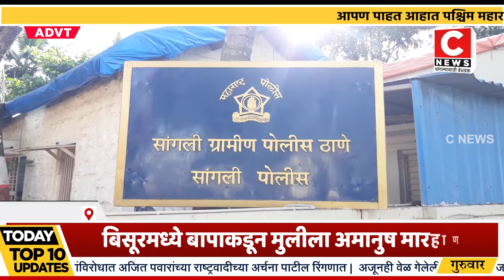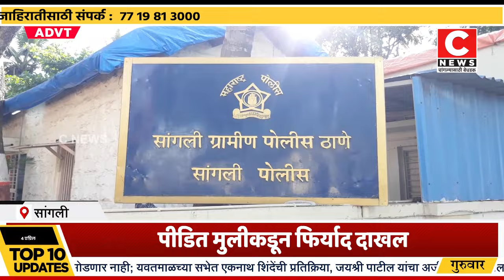बिसूरमध्ये बापाकडून मुलीला अमानुष मारहाण...Iसी न्यूज